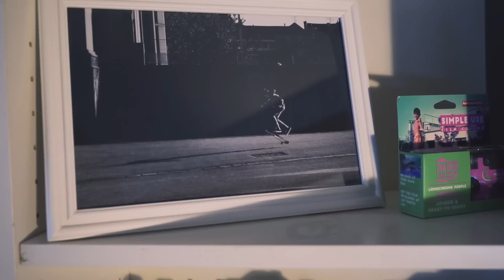Mes résolutions photo pour 2019